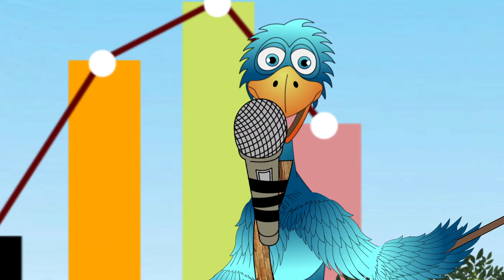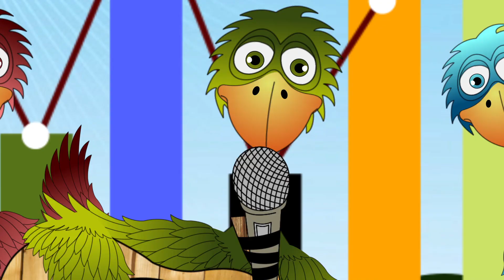Takwimu ni Muhimu - Ubongo Kids Singalong - Swahili Music for Kids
Imba na Mama Ndege kuhusu umuhimu wa takwimu!

Sing with Mama Ndege about the importance of statistics!

Watch Ubongo Kids African animations that help kids find the fun in math!

Angalia Ubongo Kids (proud partner of CRDB Bank) kila jumamosi na jumapili saa 3 asubuhi TBC1! Na pata webisodes zote kupitia

Ubongo Kids ni mfululizo mpya wa hadithi za kusisimua iliyo katika mfumo wa elimu-burudani kutoka UBONGO MEDIA ya Dar es Salaam. Inaonyeshwa kila jumamosi na jumapili saa 3 asubuhi TBC1.

Ubongo Kids is Tanzania's homegrown educational cartoon. Watch our Kiswahili cartoon every Saturday and Sunday morning on TBC1 in Tanzania.

An edutainment cartoon made in Africa, for Africa.

Copyright Ubongo Ltd. 2014